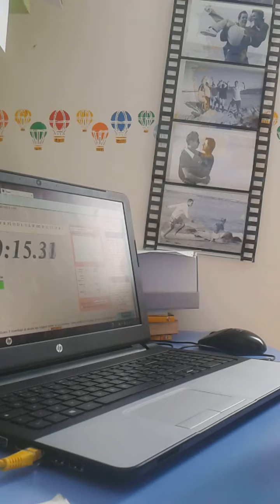Speedcube (prova) ma d.....e